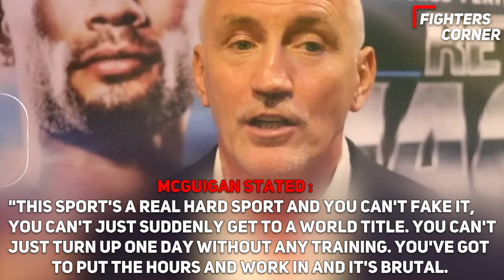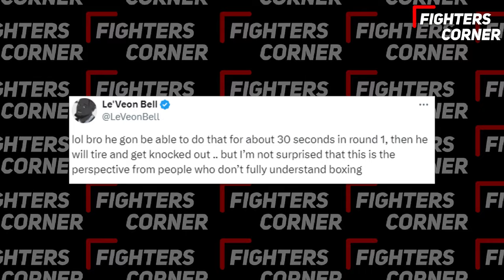Canelo Alvarez BREAKS DOWN Mike Tyson VS Jake Paul FIGHT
Get ready for the ultimate showdown as Canelo Alvarez shares his breakdown of the epic clash between heavyweight legend Mike Tyson and social media sensation Jake Paul! In this thrilling video, find out Canelo's expert analysis and predictions for the showdown of the century. Witness as he dissects the fighters' strengths, weaknesses, and strategies in this highly anticipated match-up. Don't miss a second of the action as Canelo gives you an exclusive inside look into what could be the most talked-about fight in boxing history. Tune in now for all the adrenaline-pumping details!